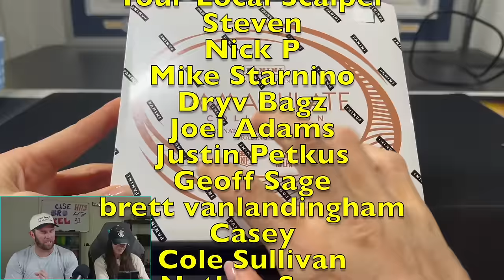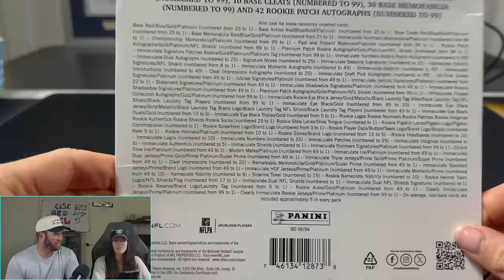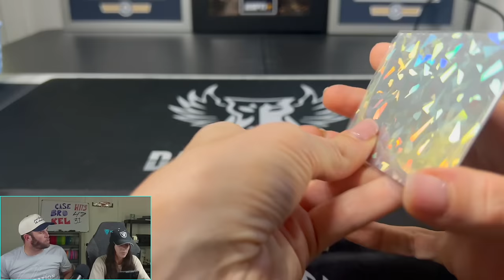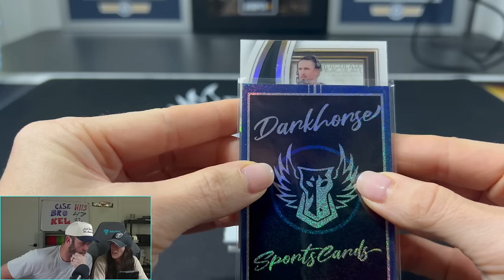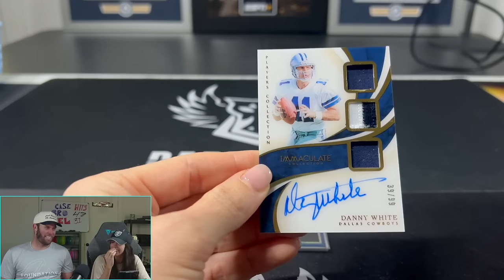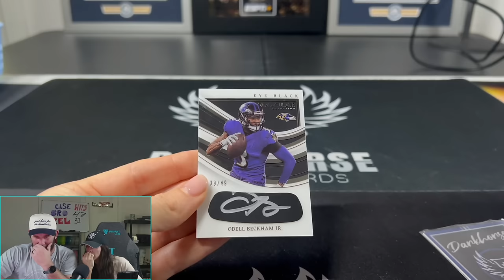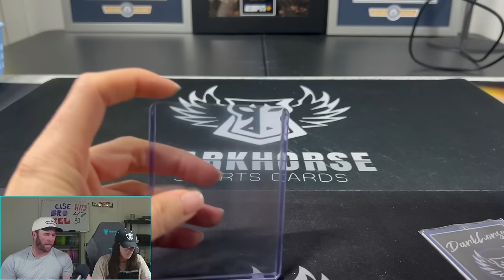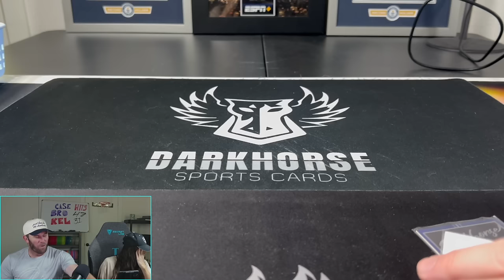SHE SPENT OVER $1500 ON THIS BOX!!!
Celebrating Kelsey hitting 25 case hits, she got to choose any box to open. She went with a 2023 Immaculate Football Hobby Box, what could go wrong?

We are opening a 2023 Immaculate Football Hobby Box